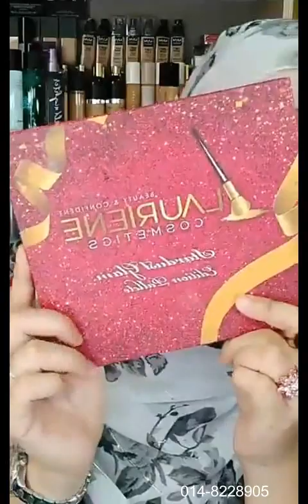MUA Bellaz : Makeup Dolly Ala2 Unicorn + Cut Crease Eyeshadow Kaler Aiskrim Paddle Pop!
Item makeup Bella pakai:
🌻-Okaya Setting Spray
🌻-Betty Beauty Serum
🌻-Yarra Moisturizer Sakura Edition
🌻-Okaya Eyebrow Gel
🌻-Riffaa Concealer
🌻-Brush Set by Bellaz
🌻-Lauriene Eyeshadow (Stardust)
🌻-Celak Cayaq Eyeliner by Bellaz
🌻-CPG Mascara
🌻-Trulooks Tinted Moisturizer (Vanilla)
🌻-1 Minute Miracle Foundation Cream (Fair)
🌻-Sugar Gold Oil
🌻-Okaya Compact Powder
🌻-NYX Celak Putih

Tq semua.. 💝